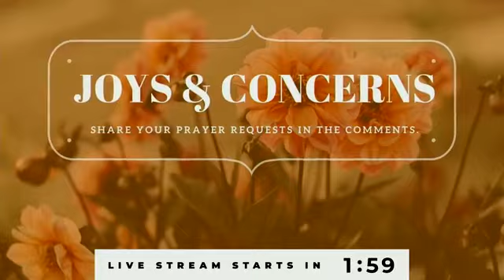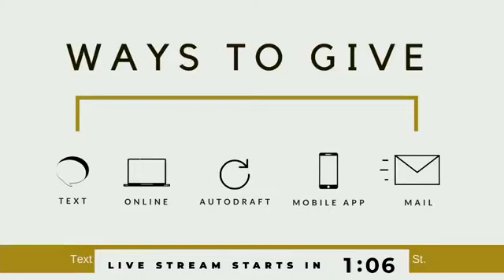The Gathering | Heaven on Earth Series | 9/27